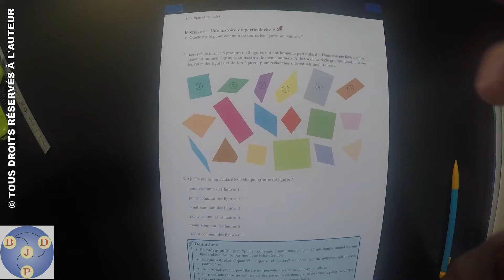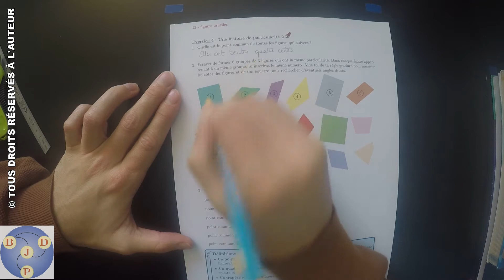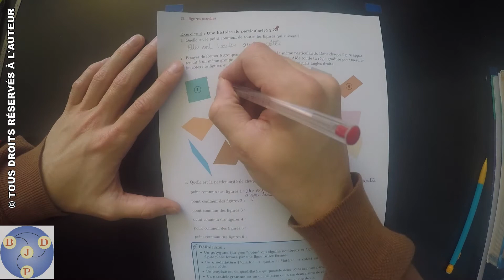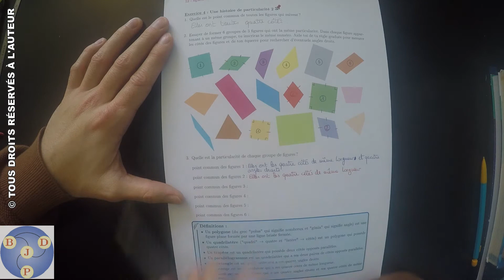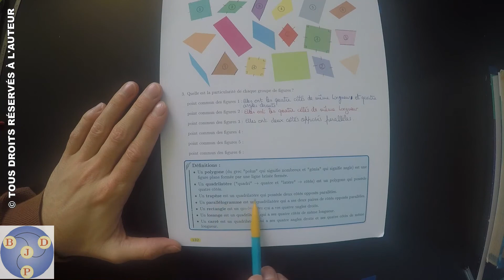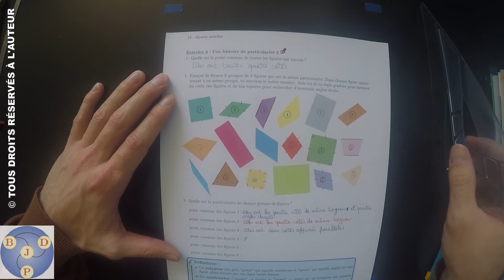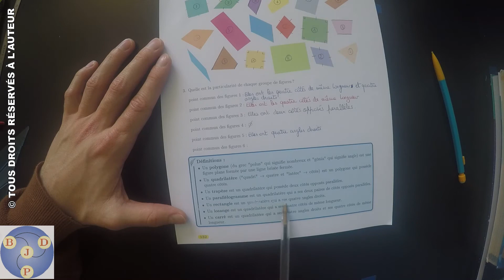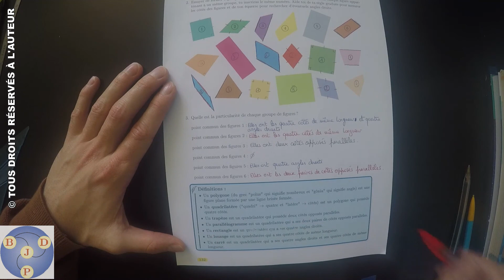6ème : 12x04 - Une histoire de particularité 2